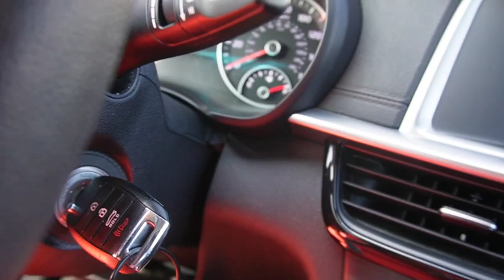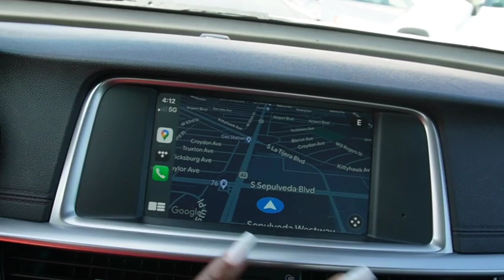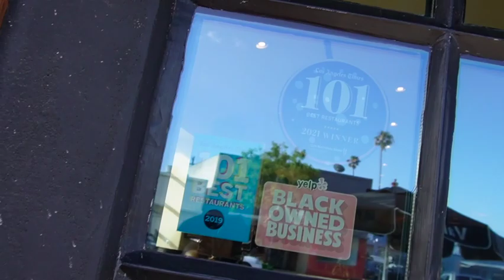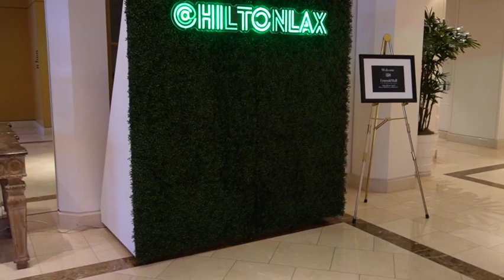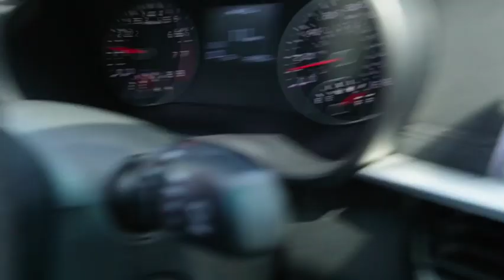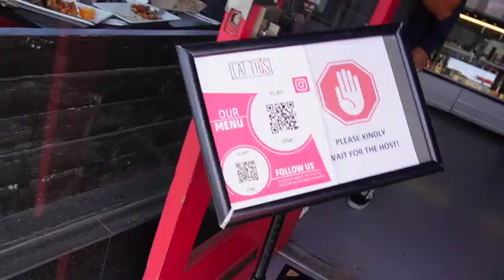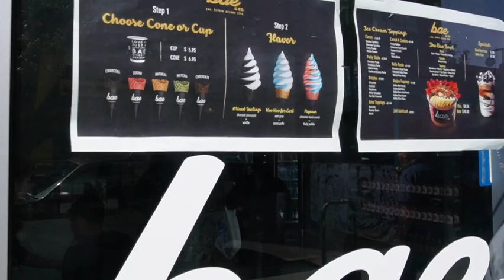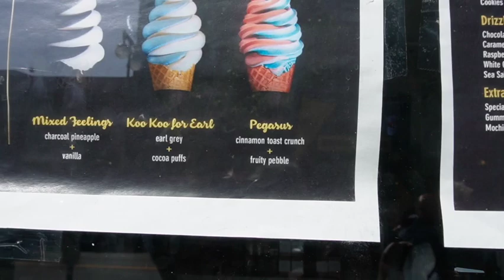LA Business Trip Vlog: Day In The Life Of A Entrepreneur | Plus Size Lingerie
This vlog is about my business trip to California to buy for my online plus-size lingerie boutique.